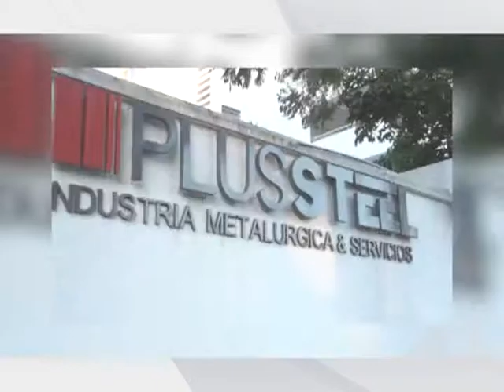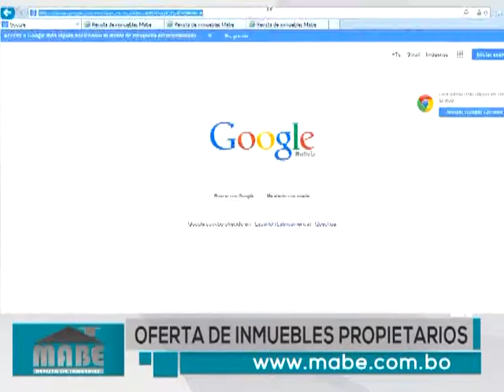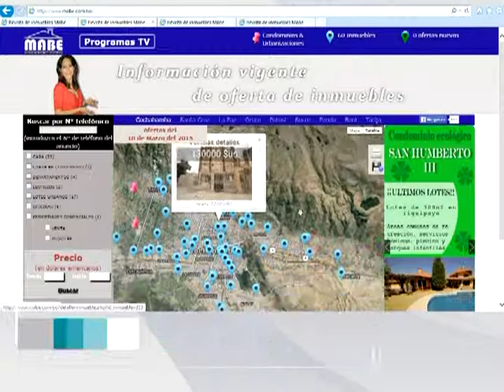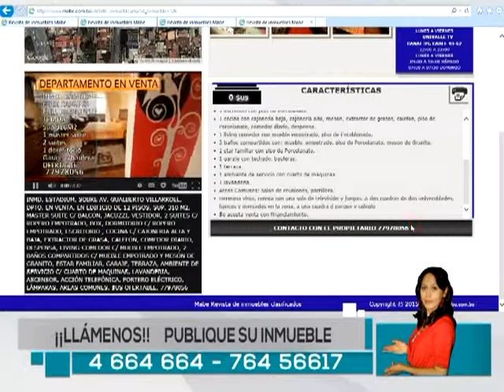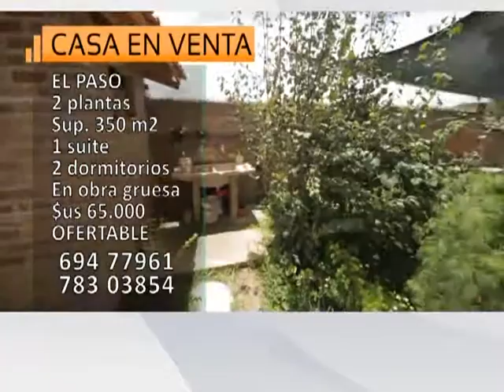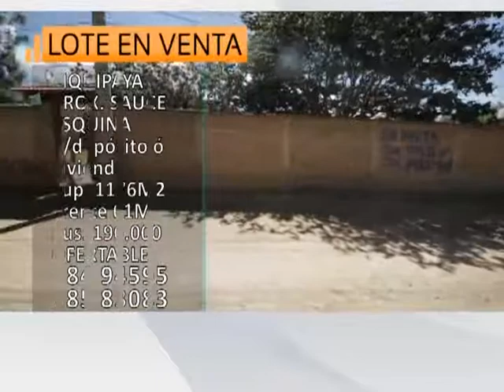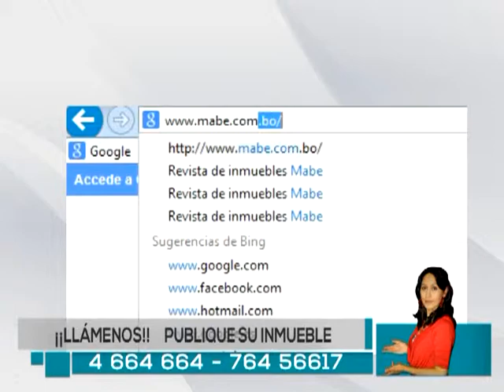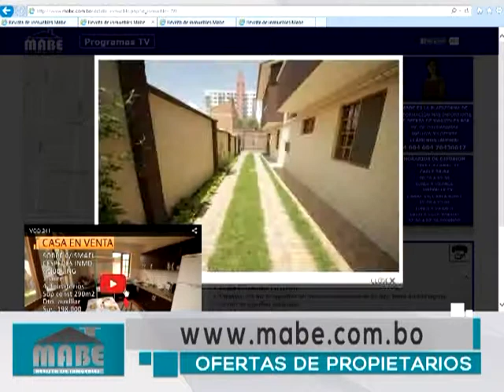SABADO 28 MARZO 2015